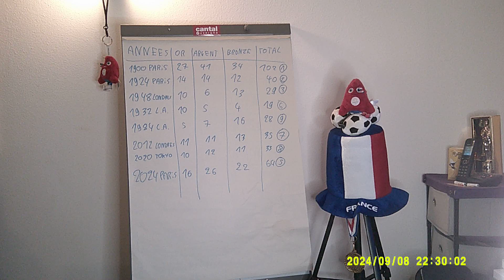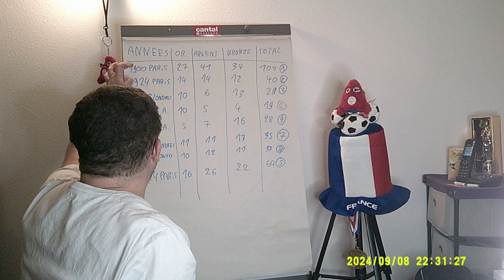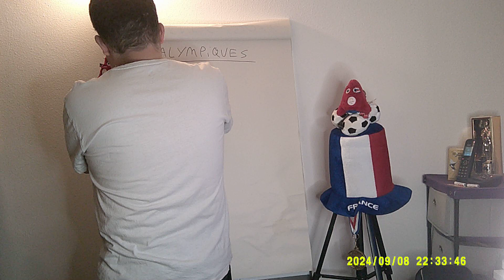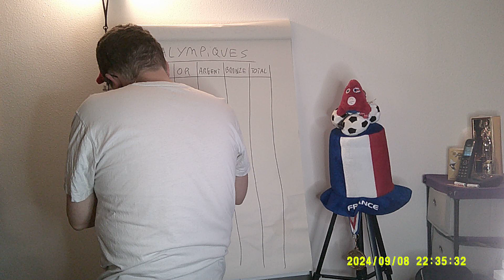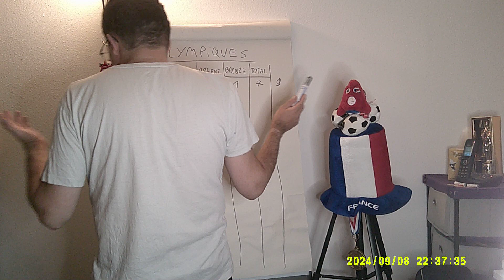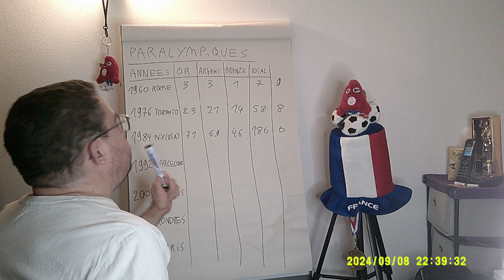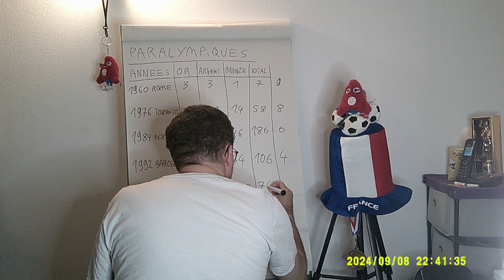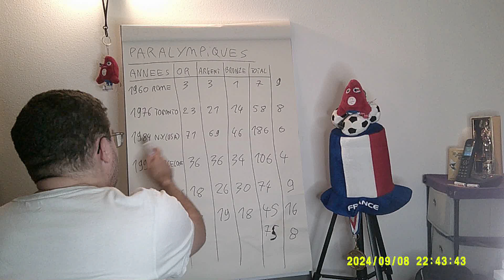MA SAGA OLYMPIQUE 2024